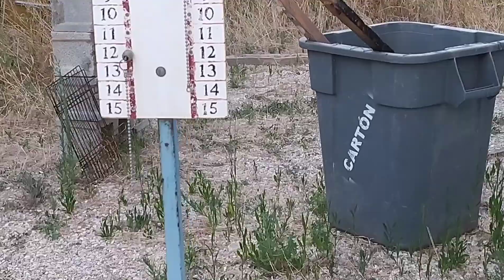PLAGA DE RATAS EN PISTAS DE PETANCA.BARRIO. CIUDAD DE ASÍS ALICANTE